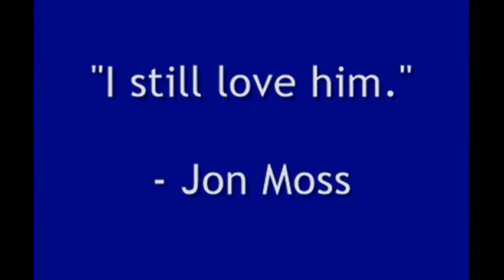Boy George & Jon Moss - Heart on Fire (fanvid, slash, Worried About The Boy)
Hey guys, this is a re-upload from my old account that was hacked a couple of years ago. Don't be surprised by the watermark, I am smoothhoney1265 or rather that used to be my old YouTube name (UPDATE 2023: I have my old username back again! yay!). Also, sorry for the quality, but the video was made with Movie Maker on my old XP PC.

But enough of that now, enjoy the vid! It contains, among others, scenes from "Worried About The Boy". The song is: "Heart on Fire" from the film "LOL". enjoy!